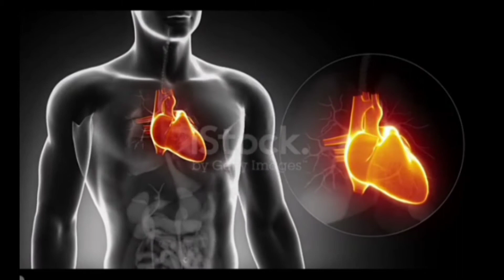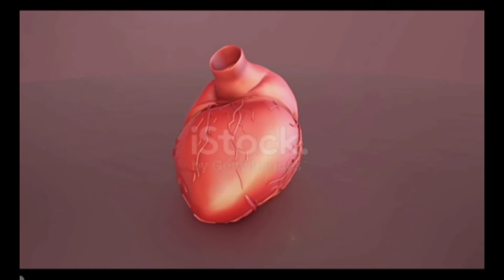|Disadvantages of heavy workouts|mekapati gouthm reddy death|manoj study studio|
in this video is about |Gym|causes off heavy workouts in telugu|Manoj study studio|heart attach caused with heavy workouts|puneeth rajkumar,siddarth Shukla died with heavy workouts in telugu|